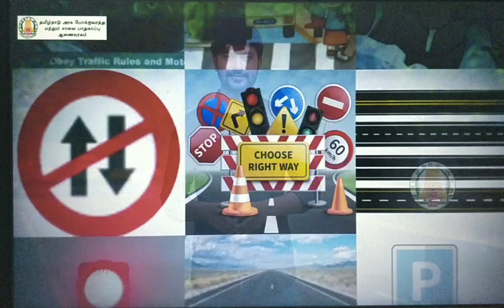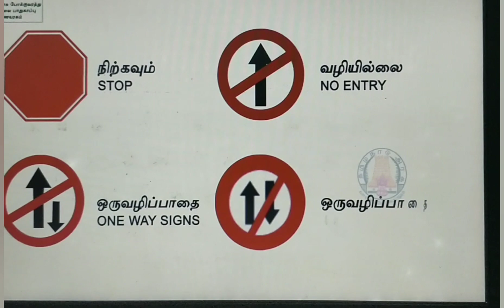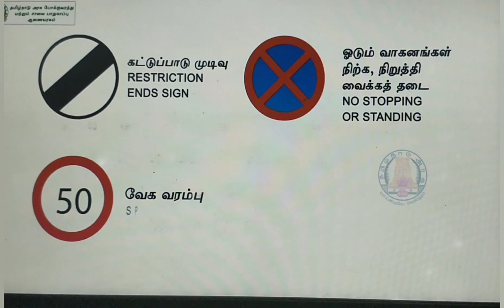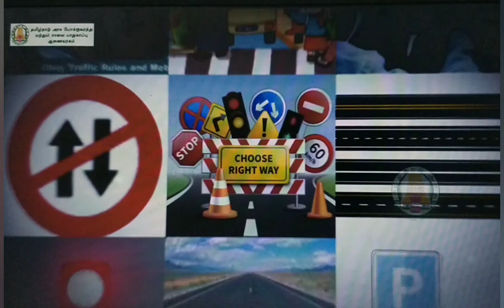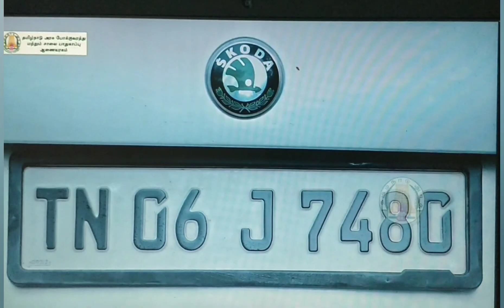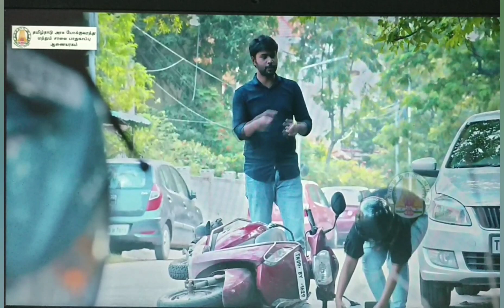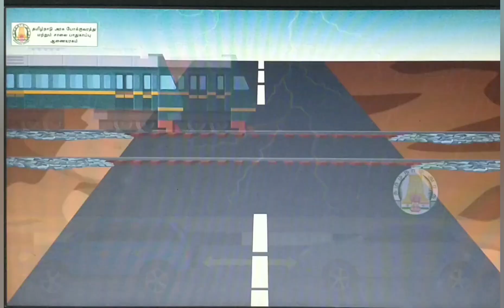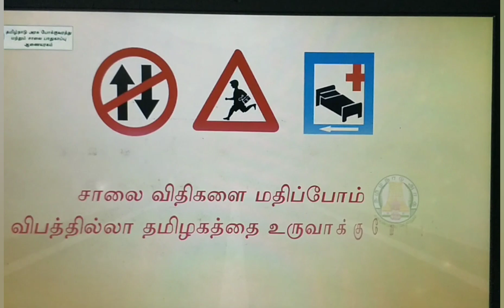Road safety tutorial video | Driving License (LLR) Tutorial in Tamilnadu 2023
வாகன ஒட்டுனர்களுக்கான சாலை பாதுகாப்பு விதிகள்

சாலை விதிகளை மதிப்போம்
விபத்தில்லா தமிழகத்தை உருவாக்குவோம் 🙏